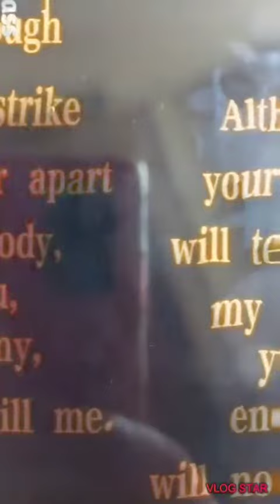Let's eat it. PIZZA#PIZZA